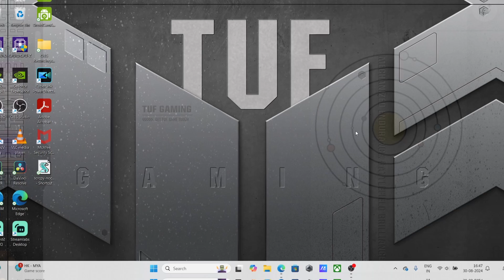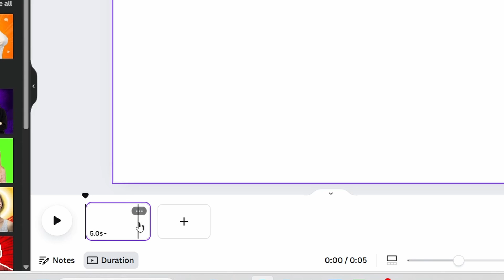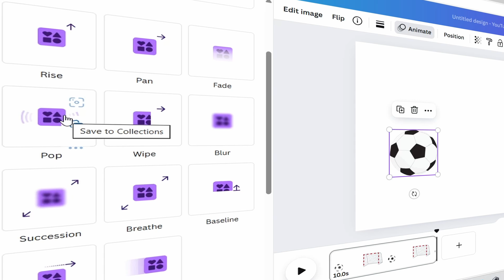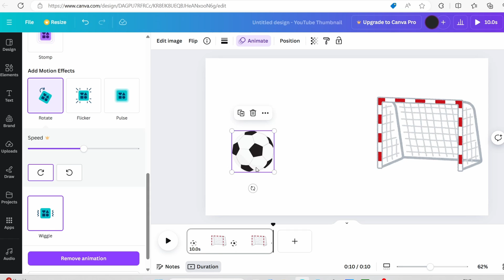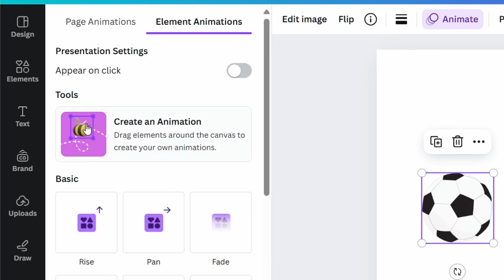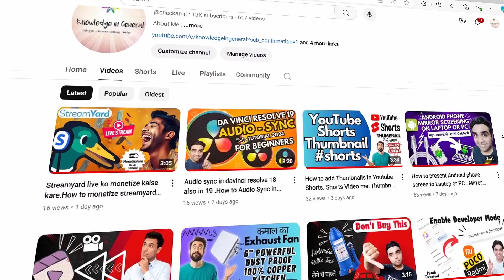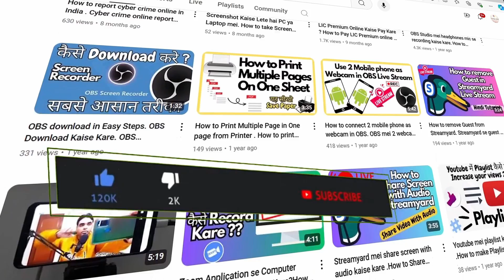How to Move Objects in Canva . Canva mei Animation kaise kare , Objects keyframe in Canva . Canva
Series : For your Information
Support Channel Knowledge In General UPI at : "supportkig@icici"

Jo padha likha insaan yeh sab padh raha hai , aapka dil se thanks yeh sab padhne ke liye , sab khud type kiya hai .